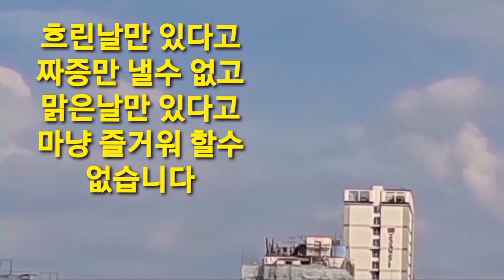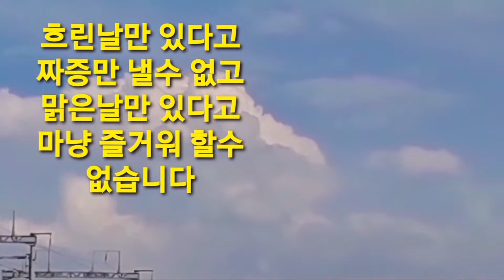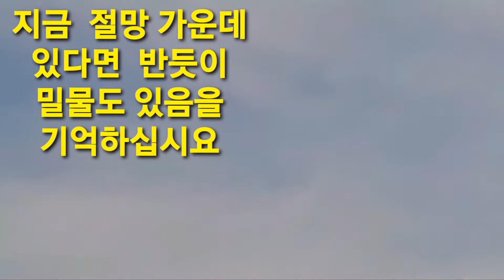자연속에서 주님의 마음읽기☆썰물이 있다면 밀물도 있다 ♡인천소래포구에서